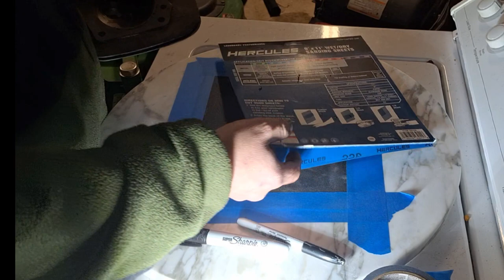John Deere ZTrak 757 Kawasaki FH721D Engine Repair Part 3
Lapping the badly warped cylinder heads flat again.